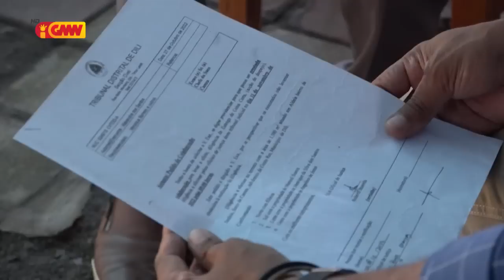Lamenta desizaun Tribunál, feto faluk Verónica husu tulun ba Xanana